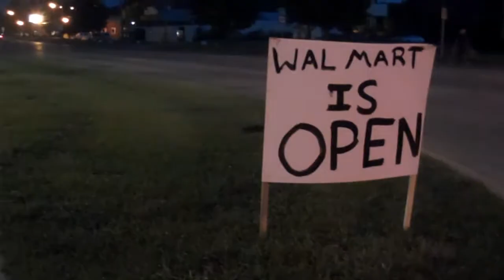Montage of Some Areas Recovering from Flood August 12, 2010 Ames Iowa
This is just a quick montage of some of the areas after the flooding in Ames.  The footage was all shot August 12, 2010 in Ames, Iowa.